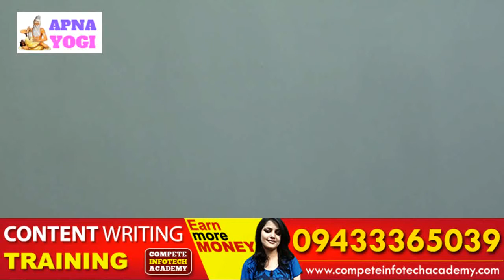How To Take Care Of Your Stomach Functions - পেটের সমস্যা থেকে মুক্তির উপায় !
How does the stomach work and what is its function in the digestive system?
This short animation will answer your questions.
সমস্যার সমাধান
Dream Touch
 BDHealth Tips
Beauty Tips
স্বাস্থ্য
বিউটি টিপস
ণারী স্বাস্থ্য